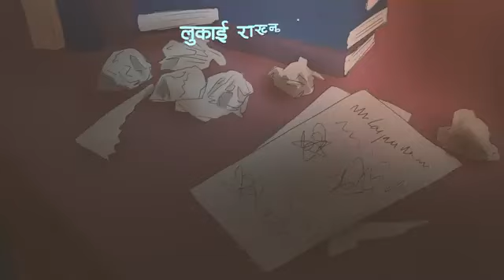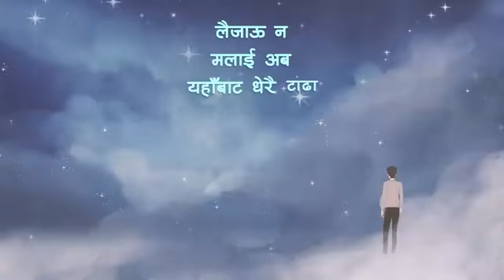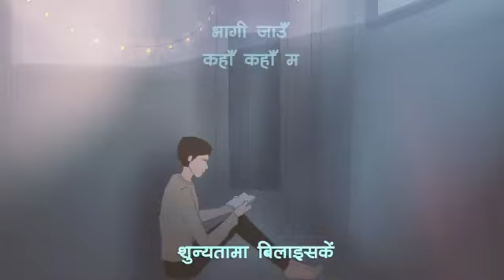Laijau na malai | laycri song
Note - Mixing Audio Copy Garnaw Manahi Xa‼️‼️

यो भिडियो मनोरन्जन लागि मात्र हो। यदि तपाईं यी भिडियोहरू मध्ये कुनै पनि प्रतिलिपि अधिकार नभएको सोच्नुहुन्छ भने, कृपया strike नदिनुहोस्, मलाई भन्नुहोस् र मलाई मेल गर्नुहोस्।

सबै जनालाई नमस्ते   मेरो नाम अर्जुन विश्वकर्मा! 🙏🙏
स्वागत छ तपाईं लाई (mix editor01 youtube)  Channel मा 👍
म तम्रै 🦋👑 कर्णालि  प्रदेश दैलेख जिल्ला भैरबि गाउँपालिका रावतकोट बाट सबै लाइ न्यानो माया छ ❤️❤️
••cover video edit ••• capcut /

| Note 📔  (I make any video just for entertainment
If this video affects the original video, I will delete it

I hope you enjoy this kind of music,
i really want to know your opinion so do comment share with your lonely friends ❤

                                                  🥰💛💛💛🥰.    My village ✓ 🌄🫶🎶

Critde:  BMG 🎬

Flows on /